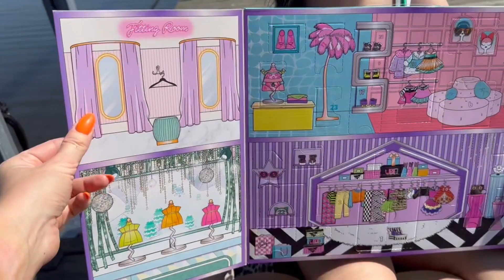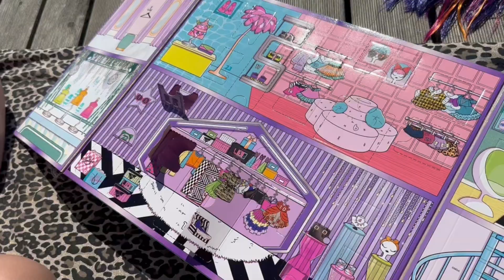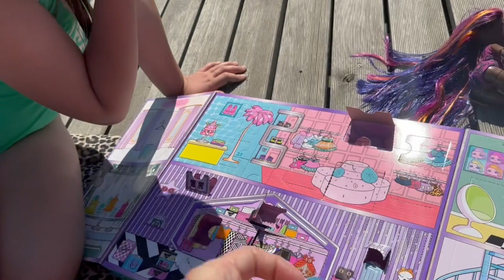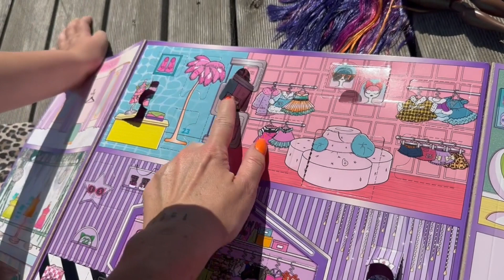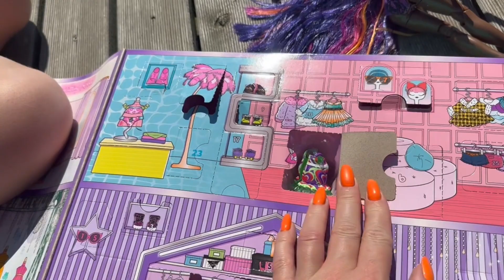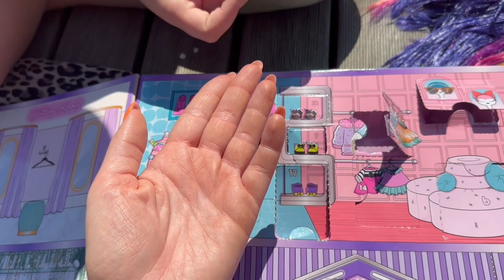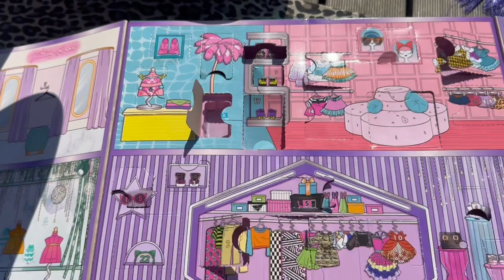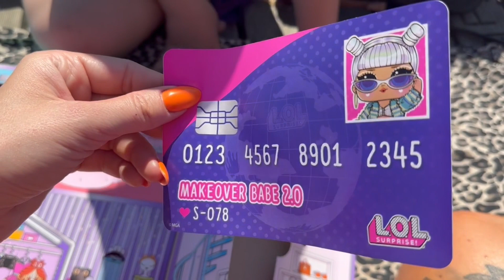OTWIERAMY KALENDARZ ADWENTOWY😱COO? TAK SZYBKO🤔🤯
Hejka!🤩
A już dzisiaj spędzamy weekend nad lubelskim jeziorem.
Przy okazji! czy w tym roku widzieliście już otwieranie kalendarza adwentowego?
Na bank nie! Zapraszam serdecznie na wspólne otwieranie jednego z pięknych kalendarzy z mnóstwem akcesoriów.
Wbijajcie

🎥 Sklep:krasnal.sklep.pl